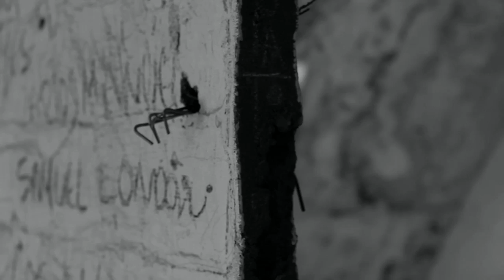Refugio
Camino al Embalse el Yeso, me encontrè con este campamento abandonado. Decidì parar y tomar unos clips. Mas tarde averiguè que era un campamento para los trabajadores que construyeron el embalse. Este se llamò VIPATO, por las empresas que lo contruyo. Lugar lleno de historia. Si alguien tiene mas informacion seria interesante compartirlo.